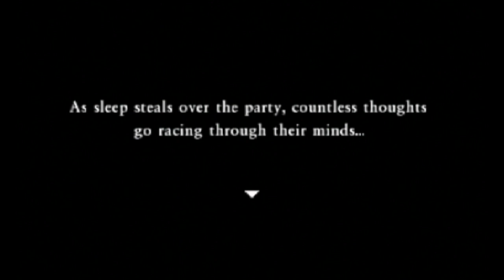Dragon Quest VII [3DS] Playthrough #128, Present Vogograd: Revisionist History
This is video #128 in my playthrough of Dragon Quest VII: Fragments of the Forgotten Past for the Nintendo 3DS. This video does not contain commentary.

Previously, the party was forced to explore Mount Gora, where the defeated the region's boss, Gasputin. They returned to Vogograd just in time to save the real priest from a fiery fate. Now, they will wrap things up in Vogograd before returning to the present.

As they climb the hill to the church, a scene takes place (time 2:30). The priest has come to a fateful decision. Afterwards, some snippets of dialogue occur on the way to the entrance of town.

Another scene takes place near the entrance to town (time 5:30). Little Luka catches up with them. He gives the priest a very interesting object. I wonder if this leads into the events in Providence. Afterwards, the Elder appears. The party spends an evening at his place. In the morning, the Elder reveals a grand design. He wishes them well on their journey.

The party regains control in the Elder's house (time 10:22). They make the rounds before leaving town.

The party leaves Vogograd (time 20:08).

They head south to the Forest South of Vogograd (time 21:04). With the fog gone, they can now take the southern exit (time 21:46).

From there, they can reach the bridge to the region to the south (time 22:01). It is the Al-Balad region! Very interesting! However, unlike Greenthumb Gardens, there are no new events in the Al-Balad area in the Vogograd scenario. Such a pity.

Back in the Vogograd region, they take the teleportal back to the Shrine of Mysteries in the present (time 22:42).

To get to Vogograd in the present, they Zoom to the Temple Palace (time 23:08). Then, they go northeast and cross the new bridge (time 23:39).

Along the road to the north, they find the village of Vogograd in the present (time 24:26).

In the back yard of the southwest house, a barrel contains a Seed of Magic (time 25:39).

A scene takes place outside the inn (time 26:04). A group of local urchins is picking on a familiar-looking youngster named Lev. Poor lad. The party will have to check up on him.

In the western house in the central valley, a bookshelf contains 'Chef Gaston le Gût's Big Fat Book of Food'. Also, a pot in this house contains a Meaty Treat (time 30:17).

At the item shop, the party picks up a suit of Dragon Mail for Aishe.

In the woodcutter's house below the church, the party finds another volume of 'Confessions of a Medal Detector'.

Also, they chat with Lev (time 33:46). It sounds like something is wrong in the village.

Beside the church, the party examines the western grave (time 35:13).

In the church's bedroom, a pot contains a Seed of Resilience (time 36:03).

In the middle of town, the party finds the monument to the priest (time 37:22). Hm, it appears to have been adulterated.

Upstairs in the Elder's house in the northeast, the party talks to the Elder (time 42:12). He is unhelpful. His bookshelves have a few interesting titles, such as 'Force Your People to Love You'. What an oxymoron.

In the northwest bedroom of the Elder's house, a chest of drawers contains Bunny Ears (time 43:54).

The party chats with the boy guarding the downstairs door at the Elder's house (time 44:18). After the party agrees to his terms, he admits them to the garbage pile. The 'commander', Sasha, wastes no time enlisting Davilas's help. Sasha and his crew realize that history has been revised. Sasha rewards the party with Blue Fragment 11! It is the last Blue Fragment in the game.

A scene with the Elder occurs (time 48:14). It sounds like His Honor knows exactly what has happened. What a jerk.

Back downstairs, the party talks to Sasha and his gang (time 51:51). The poor kids are having a tough time of it. In the midst of the scene, Lev arrives. In spite of past mistakes, Vogograd's future may be in good hands.

A bookshelf down here contains 'Most Magnificent Sonnets for All of the Ages'. Based on the contents, it appears to be in the correct place...

The party leaves Vogograd (time 55:38).

Along the road to the east, where the entrance to Mount Gora used to be, they find the Mountain Mart (time 56:42). The soldier within the shop speaks of the world's most powerful weapons and armour. Unfortunately, this shop's wares do not qualify.

The party leaves the Mountain Mart (time 58:01).